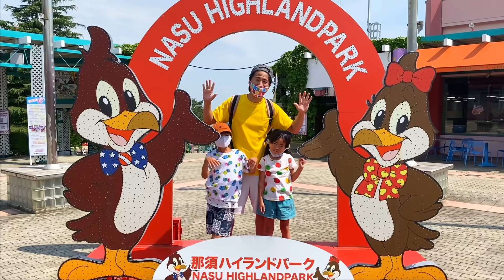【寸劇】遊園地で迷子！巨大な水の迷路から脱出して、パパに会えるかな？ 那須ハイランドパーク かえであーたん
遊園地で迷子！巨大な水の迷路から脱出して、パパに会えるかな？